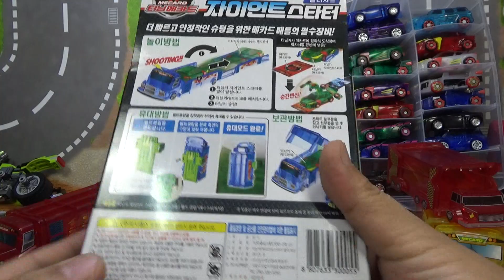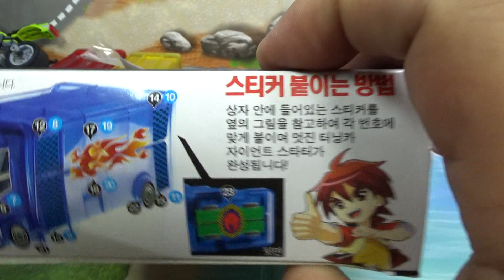터닝메카드 스타터 블루 블리자드 신제품 터닝카 자이언트 스타터 파이어 파랑색, 손오공 매카드 배틀 스타터레일 보관함 구입 리뷰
터닝메카드 터닝카의 스타터레일, 보관함, 휴대가 가능한 스타터의 신제품입니다.
가격은 대형마트에서 13,700원에서 14,400원으로 인상이 되었고, 기존의 블랙 다크,레드 파이어,블루 블리자드 에 이어서 예로우 그린 노란색 썬더 제품이 추가 되었습니다.
기존의 starter에 비해서 크기가 약간 켜져서 레일도 길어지고, 투명도도 좋아져서 기존 제품에 비해서 좀 멋있어진듯 하네요.

인쇄가 되어 있지 않아서 스티커를 모두 붙여 주셔야 하는데, 붙이고 나면 더 멋져지는듯 합니다.
놀이방법은 터닝카 자이언트 스타터를 열어 펼치셔 터닝카를 배치해서 슈팅하면 됩니다.(물론 터닝카는 별도로 구매해야 합니다.)
벨트클립이 들어가 있어서 자동차 차량에 부착한후에 허리에 착용해서 벨트클립처럼 차고 다닐수 있습니다.

turning mecard cre 01

터닝메카드 장난감을 가지고 노는데 있어서 꼭 필요한 제품은 아닌데, 구입시에 참고해 보세요.